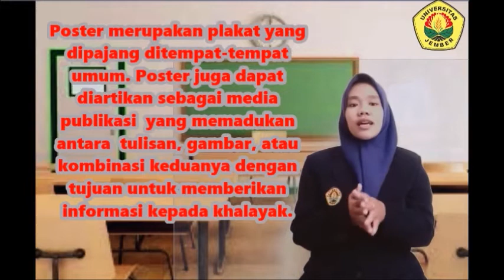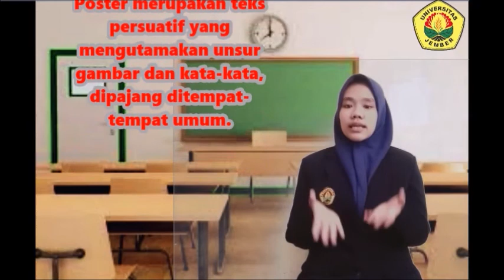Desti Wardani Putri PLP Teks Iklan Slogan Poster